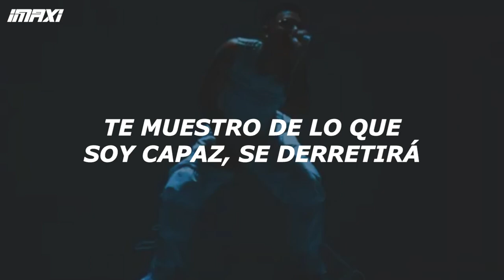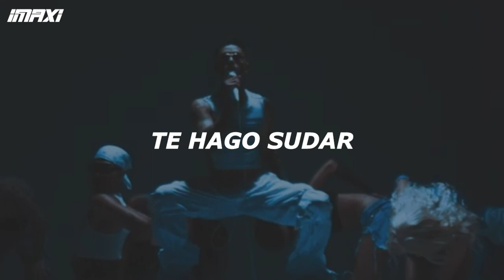Davi Cíntori - DERRETER | Español + video oficial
Davi Cíntori - DERRETER (Sub Español)
Davi Cíntori - DERRETER (Traducida/Subtitulada al Español)
Davi Cíntori - DERRETER (Video Oficial)